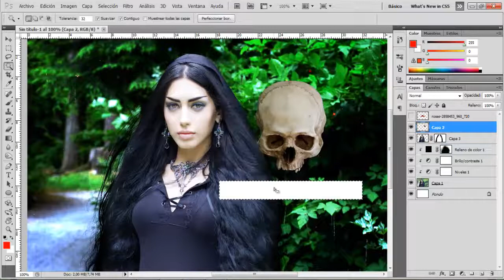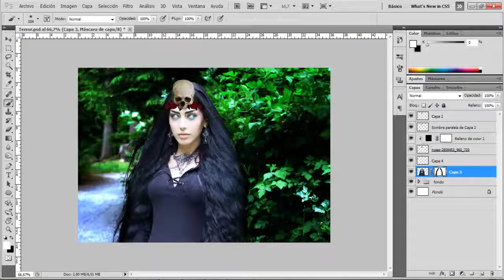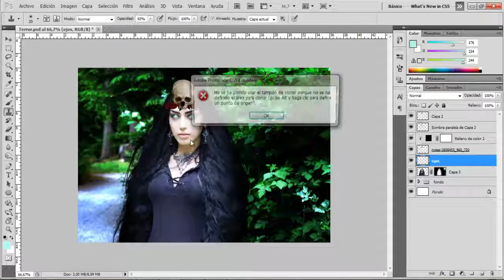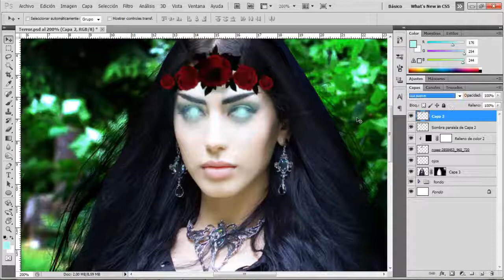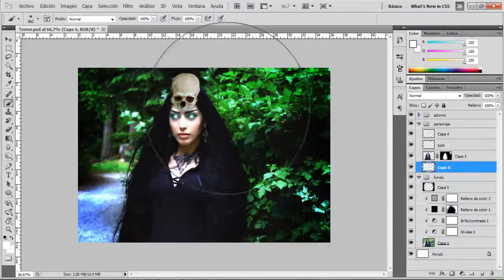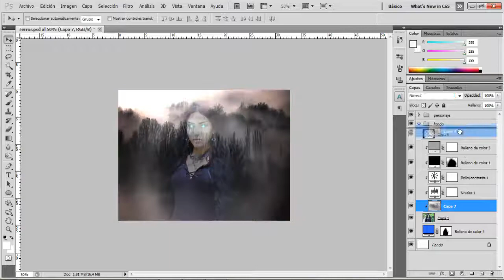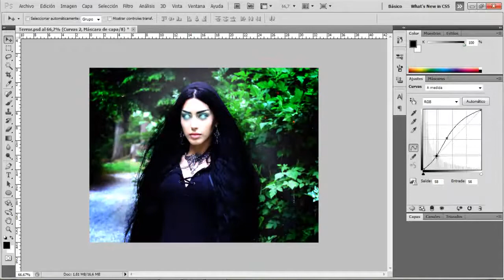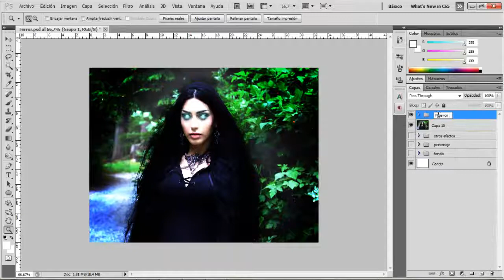Speed art photoshop Mahafsoun Halloween Day. Feliz día de Halloween a todos(juandamountain)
E regresado con esta foto manipulación, en honor al día de Halloween   feliz día. =)